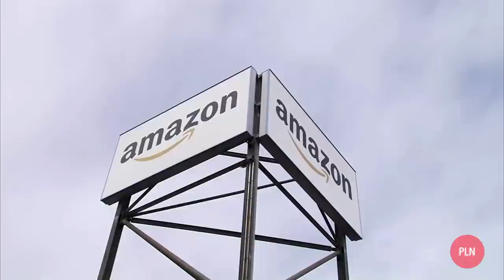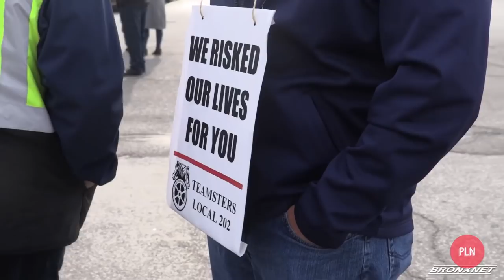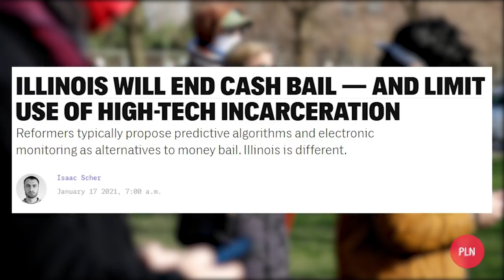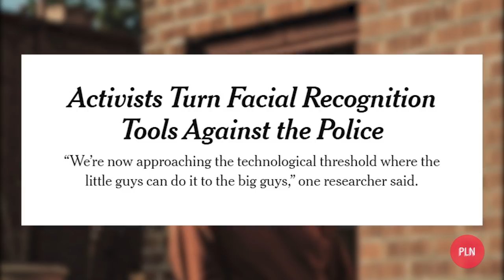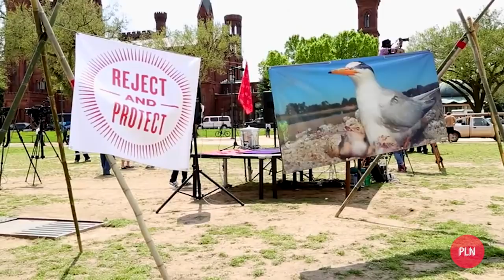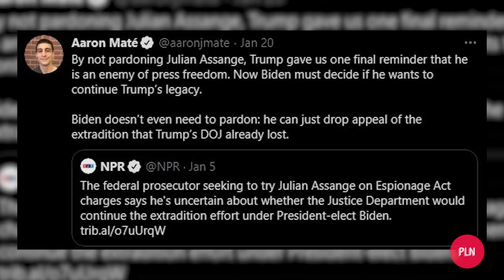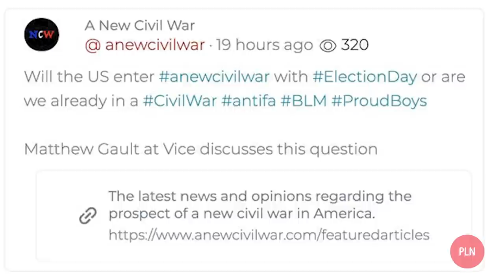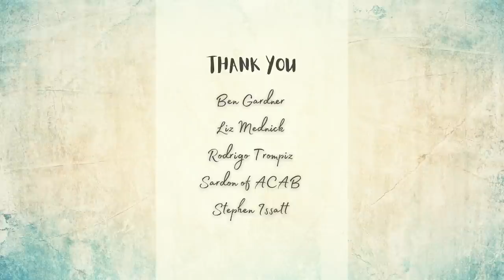Keystone XL AXED! Positive Leftist News, January 2021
Sources:

A community in Colombia is ditching traditional capitalist models in order to build a collective future

Indian government offers to suspend farm reforms; farmers may call off protests

Balem in Brazil elects socialist candidate and provides basic income for people in poverty